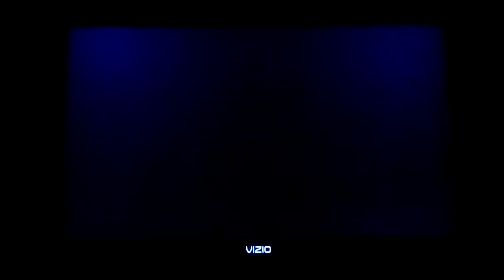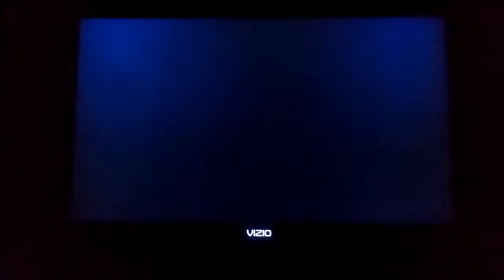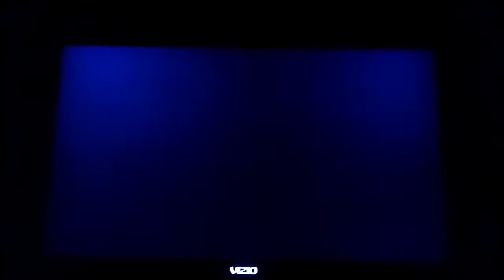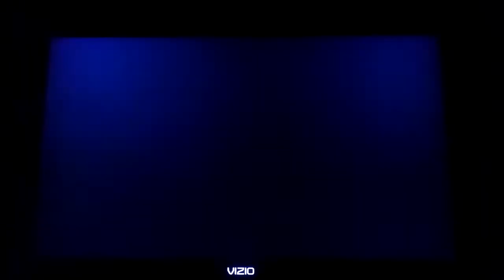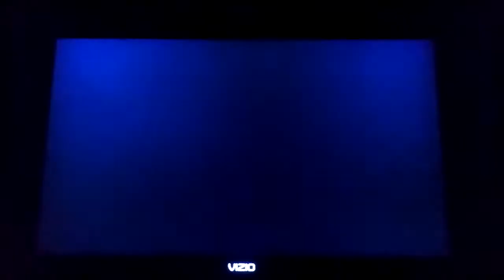MSS Mario Fireballs (P1) VS. Bowser Jr Rookies (CPU) in Bowser Jr Playroom (3rd Part)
Requested by byron stewart. This is a video of the Third Part of Mario VS Bowser Jr in Bowser Jr's Playroom for Mario Super Sluggers.